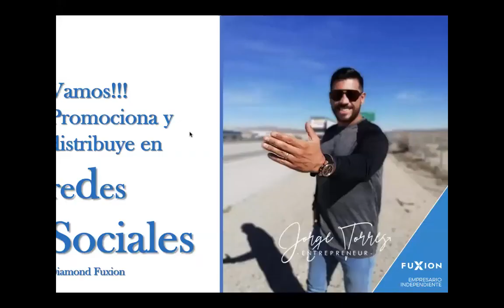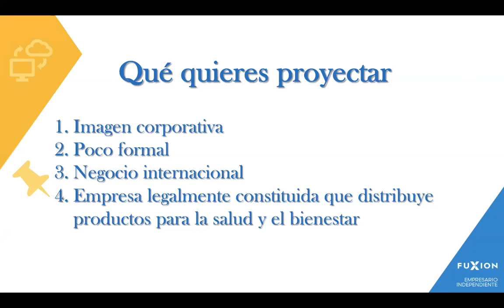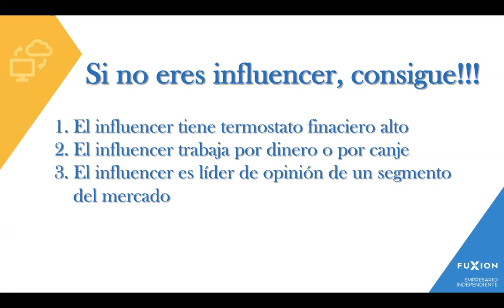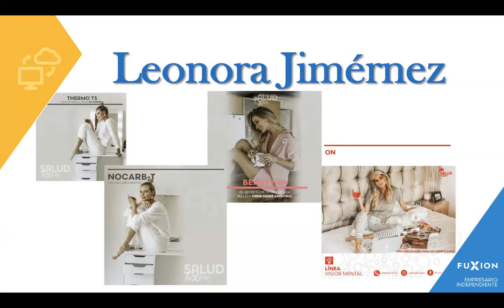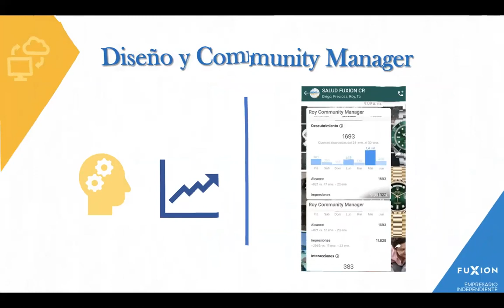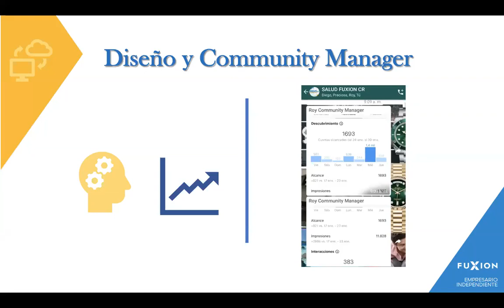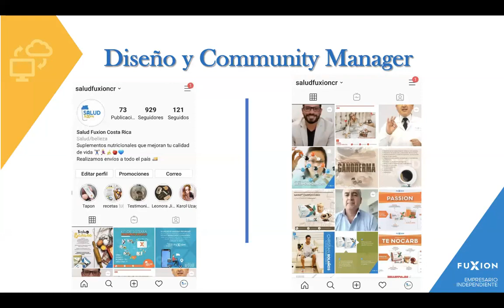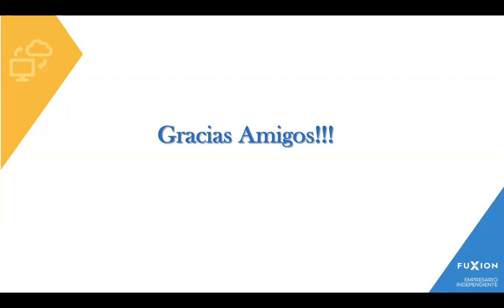Ventas en Redes Sociales (Jorge Torres)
Disfruta de una capacitación que te permitirá llevar tu negocio a un nivel increíble en velocidad siempre y cuando respetes el uso de marca de tu empresa. Mira y entérate ahora mismo !!!